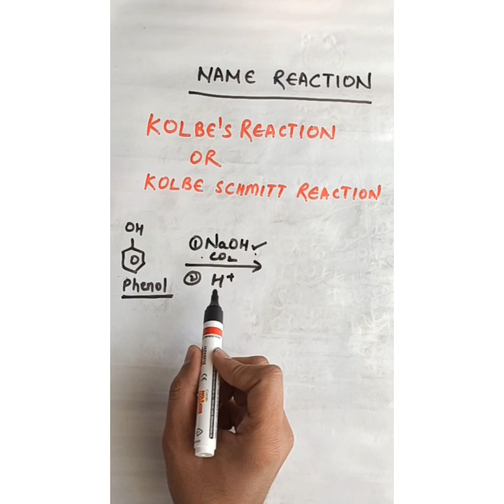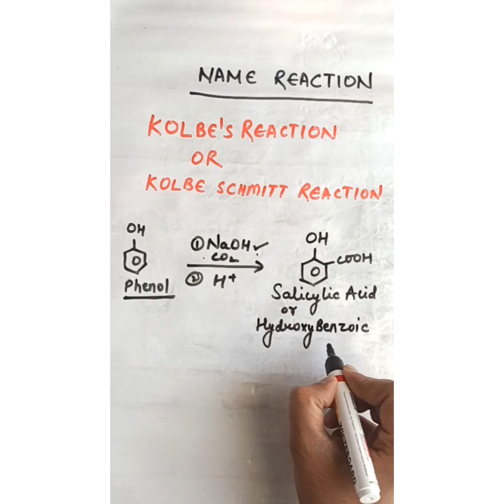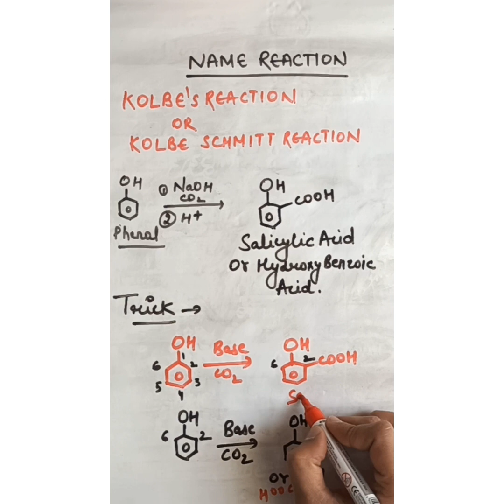KOLBE'S REACTION || ORGANIC CHEMISTRY || FOR GPAT, NIPER, DI AND PHARMACIST EXAM.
KOLBE'S REACTION WITH TRICK || FOR GPAT, NIPER, DI AND PHARMACIST EXAM || ORGANIC CHEMISTRY ||  NAME REACTION